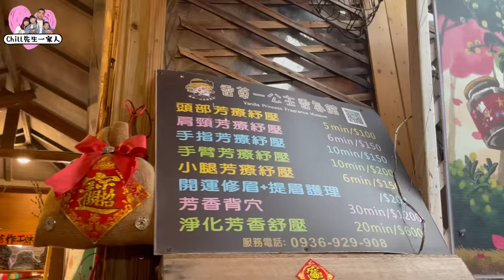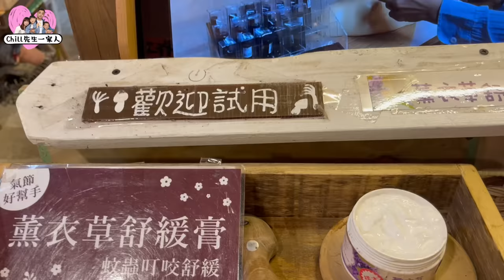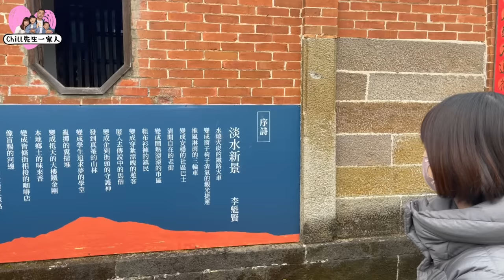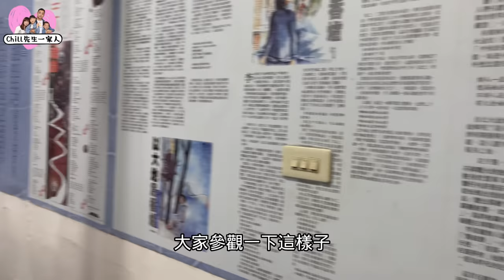天元宮賞櫻美食半日遊幫你規劃好了，古宅喝咖啡吃美食紓壓！一次搞定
這天把石牆仔內裡面都逛過一輪了，上面喝咖啡真的是非常漂亮非常的開心，￼裡面也有幾間不錯逛的店家，最近是櫻花季，有要前往天元宮賞櫻的人，不妨可以到這邊吃吃飯、喝喝咖啡、逛逛小店

新北市淡水區忠寮里大埤頭3號
（石牆仔內園區內）
（石牆仔內園區內）

買菜逛這裡，會讓老婆想要揪老公，阿嬤買到失心瘋，想得到想不到的，這裡都有

想不到這麼好吃，吃爆8間五股公有零售市場，美如百貨商場，髒亂、淋雨全都Out！帶你優雅逛吃新潮市場

三芝山林秘境無菜單料理，上菜速度超快，海霸王前總鋪師從養豬養魚開始，幫您料理桌上美食

淡水今天有開嗎夜市之網友推薦名單,早到排隊還差點沒買到,吃吃看淡水人推薦的名單吧

隱藏在淡江大學附近的日本料理，划算的價格，超棒的生魚片品質，大家猜猜多少錢呢?

淡水無菜單農家菜，一流的環境跟超實惠的價格，吃完飯還能來趟生態之旅，太棒了吧！

淡水最美的藏書閣，門票只要100元就讓你咖啡冰沙喝到飽，不限時還能自由進出

如果你在找一個能在森林裡野餐，夏天又能避暑又有無數打卡牆的地方，就給我進來看看

淡水pizza般大的蚵仔煎，賴打般大的肥蚵仔，誤闖馬場偷偷參觀，沙崙海灘是不輸國外的，夕陽也是美翻